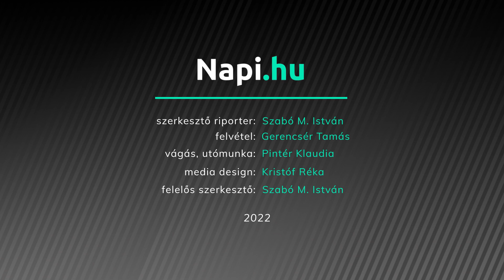Hogy lehet okossá tenni az energetikát egy üzemben? És egy városban?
Azt ma már nem kell magyarázni, hogy miért okos a telefon, és arról is van némi elképzelésünk, hogy mi kell az otthonok vagy a városok "felokosításához". Egy szinttel feljebb azonban az olyan kifejezések valódi tartalmát, mint az  okos ökoszisztéma és az okos energetika nagy valószínűséggel magyarázni kell. Mi köze van mindehhez a rendszerintegrátoroknak? Erről szól a Napi.hu friss videó podcastja, melyben Gödri Bulcsút, a Delta Csoport Ipar 4.0 üzeltágának vezetőjét kérdeztük.